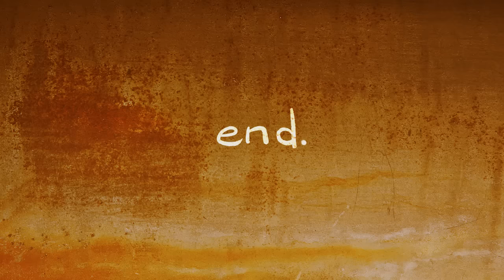"Ain't No Rest for the Triggered" - Social Justice: The Musical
Social Justice: The Musical Part III is a go!

LYRICS
Well I shared a thought online
It was an innocuous tweet
I didn't really think much of it at the time
But then a couple of days later
I was fired from my job
And the reason left me well beyond surprised

Someone had taken what I said
Wrote a ridiculous op-ed
And spread it all over the goddamn internet
I came in contact with the author
And I asked her, "Hey, what gives"
She messaged me and this is what she said,

"Oh, there ain't no rest for the tiggered
We're easily displeased
We've got hair to dye
We've got tears to cry
Please gimme your sympathy
No I won't let loose, I get my news
From places like Salon
No there ain't no rest for the triggered

Not even fifteen minutes later
I had come across a crowd
It was a protest over something someone said
They called for the resignation
Of a man who seemed quite patient
In explaining what it was he really meant
Apparently the crowd was mad
That he didn't wanna ban
Halloween costumes that might have offended some
When I tried to intervene
A lady lunged out right at me
She summoned some muscle, and then began to hum

So now a couple hours passed
I'm walking up to my front door
But from my peripheral vision I could see
That a man had dropped his keys
And like a gymnast on trapeze
I caught them in mid-air and said, "Sir, you dropped these"

He turned around in pure disgust
He said, "I'm not even a man
I'm a bigendered girl with manly tendencies"
I said, "Okay, Sir, whatever"
And he called up the police
Now I'm serving six to ten cuz I dared to disagree

Snark Tank Livestream on Twitch every first Monday of every month at 3:30PM EST. Be there, or be a damn fool.